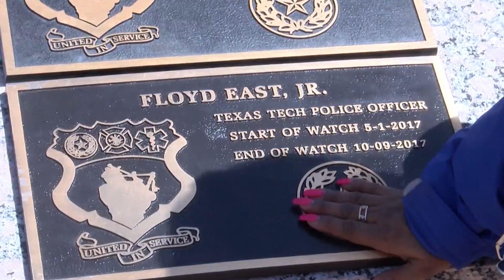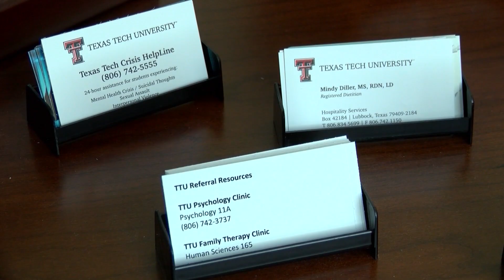Prosecution rests after Officer East’s widow takes the stand in Hollis Daniels Capital Murder Trial